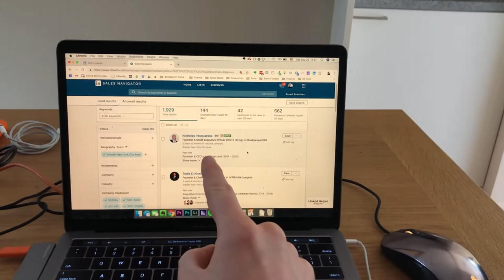WORKING FROM HOME | BRUSSELS VLOG DAY 3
new vlog every day. in todays daily brussels vlog i spent the majority of my day at the apartment working. Ricky and I ended up just woking and editing and then decided to share the news of how we on a daily basis are heroes because we save cats in trees and occasionally deliver babies. (because we are awesome). it's day 3 in Brussels, Belgium and I swear that tomorrow we will leave the apartment! if you did like this video give it a thumbs up and also don't forget to comment something below. enjoy.